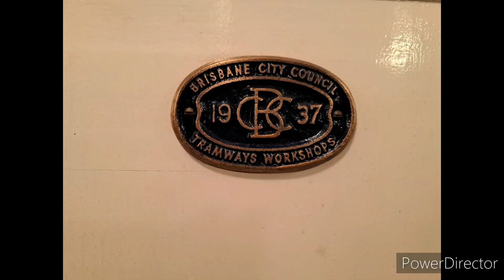Ferny Grove Tramway, the 54th Anniversary of the last day of trams in Brisbane.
This event marked 54 years since the last day in service for the Brisbane City Council trams.

Trams served Brisbane City and outer suburbs between 1896 and 1969.

This video comprises of videos, photos and tram rides from the event held at the Ferny Grove Tramway on 15th April 2023.

Trams featured:

FG Tramway BCC Drop Centre 341
FG Tramway BCC FM Saloon 429
FG Tramway BCC FM Saloon Phoenix 554
FG Tramway Toast Rack 65x
FG Tramway Combination Car 47
FG Tramway BCC FM Saloon 400.